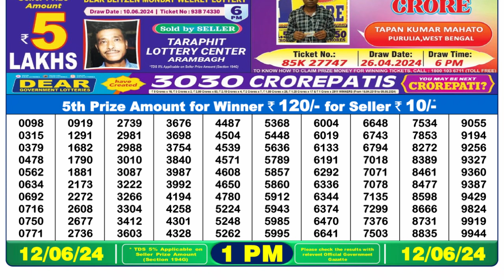🔴 Lottery Sambad Live 01:00pm 12/06/24 Morning Nagaland State Dear Lottery Result Pdf Download